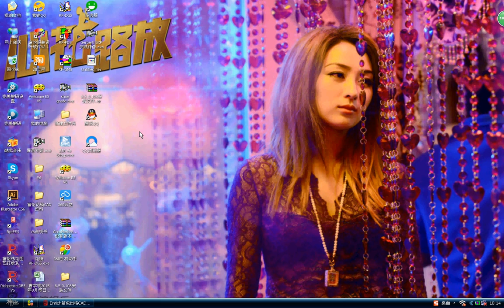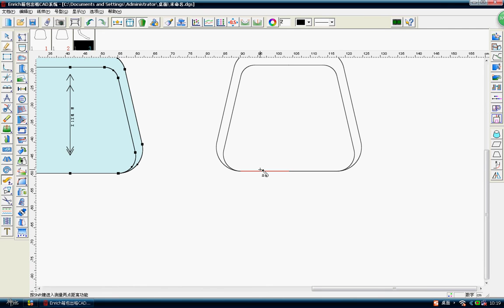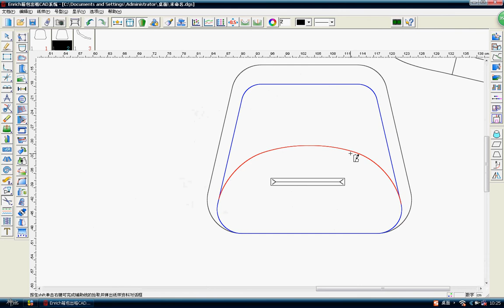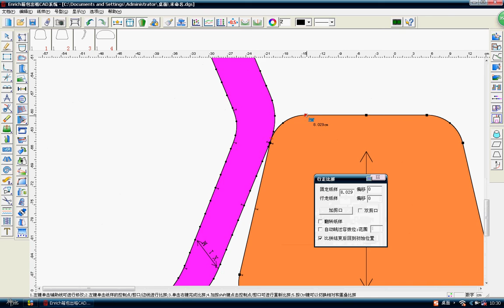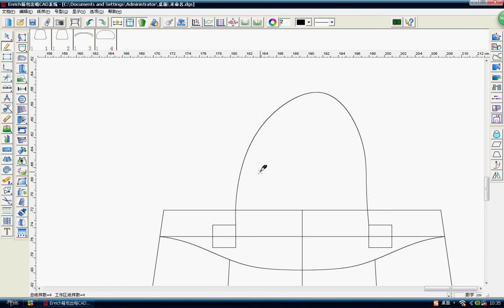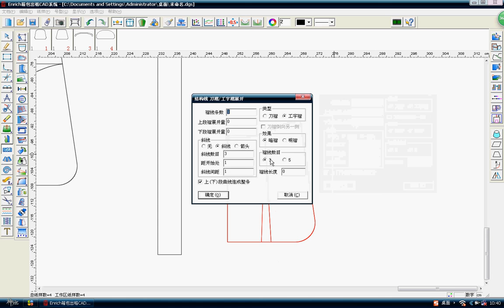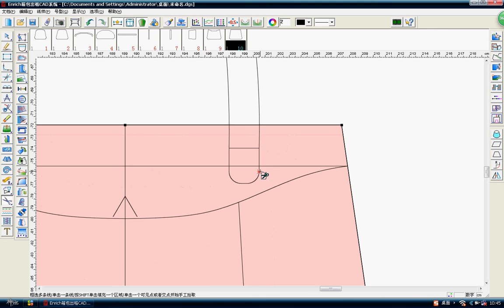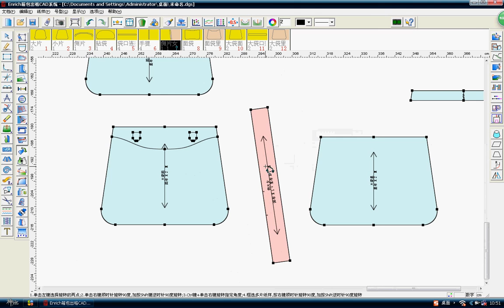Richpeace CAD Hit version（Play Board，Play board training，Играть на доске，battledore）Bags.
IF you need it,please call me.